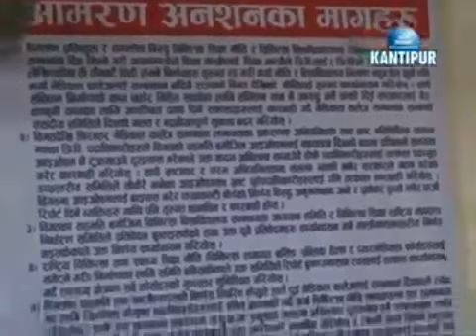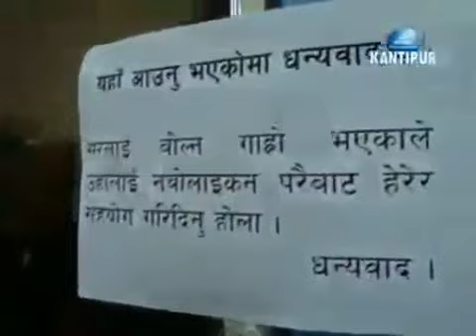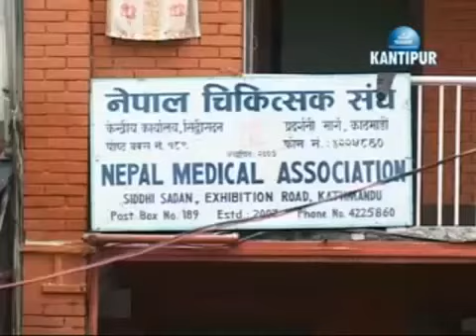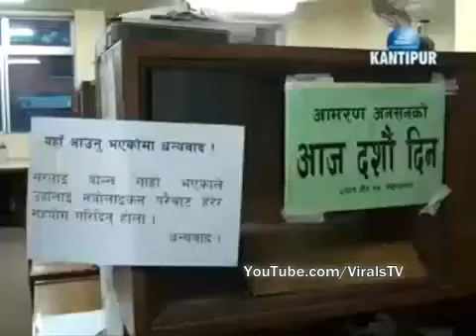Kantipur Nepali News, 16 April 2015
Nepal Tv News 16-Feb-2015 Nepal Tv News 16 Feb.2015 . Night. Nepal Tv News 16 Feb 2015. Night . Nepal Tv News. 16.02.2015 Nepal News Today 16 Feb .

Image News | Kantipur News | News 31 News | Himalaya Tv News | Ntv News | Nepal 1 News | Mountain Tv News | Nepal Television News | Ntv 2 News .